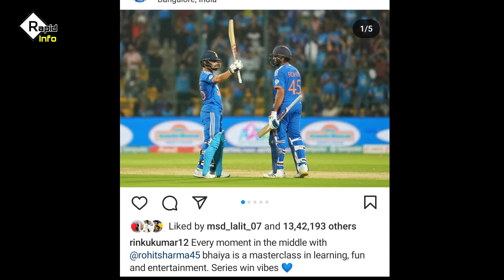Rohit Sharma Big Statement On Rinku Singh | Rinku Singh Ind vs afg Batting cricket news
Rohit Sharma on Rinku Singh batting India vs Afghanistan T20 match
Rohit Sharma interview after India vs Afghanistan T20 match | cricket news today | Rinku Singh batting today | Rinku Singh latest news